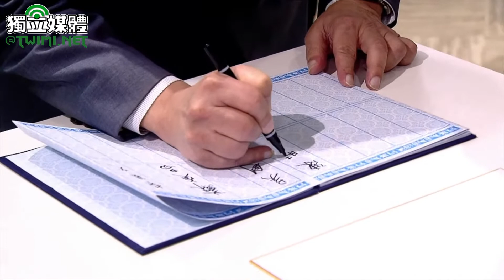悼念安倍晉三 陳時中：他是台灣永遠的朋友 我們永遠心存感謝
衛福部長、民進黨台北市長參選人陳時中今天（7/11）上午與行政院長蘇貞昌一起前往日台交流協會，向日本前首相安倍晉三表示致意與感謝。並在在追思卡上寫下「珍貴且敬佩的朋友，我們永遠心存感謝」。

陳時中受訪時表示，安倍晉三是一位我們珍貴且敬佩的前首相，他是台灣永遠的朋友，不管在國際上或公衛體系上，替台灣發聲，而且份量相當足夠。在疫苗的協調，在台灣最缺乏缺疫苗時，也捐贈台灣疫苗。

陳時中說，這樣的友情將延續，台灣和日本永遠是好朋友，「讓我們敬悼他」。